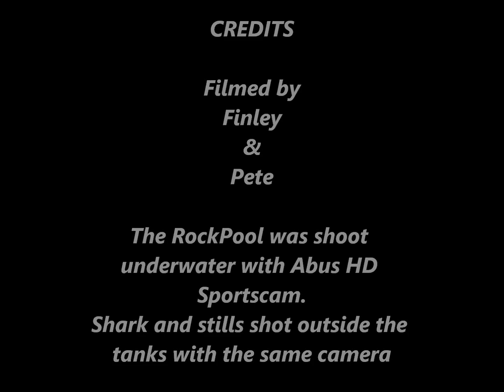Abus HD Sportscam and Finley @ St Andrews Aquarium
Finleys party at the St Andrews Aquarium. Abus HD Sportscam in the rockpool (first time used in the water)